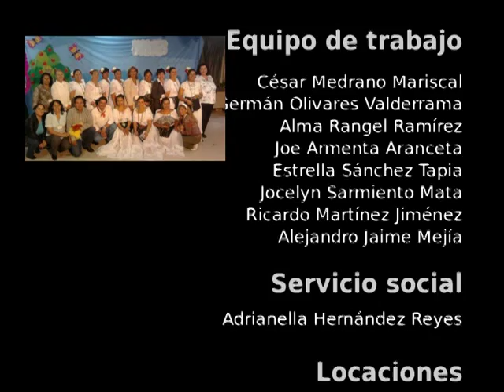20150825-CE1516/Nuestros alumnos/Inicio de Curso EST 107 - 3er Lugar - Dibujo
Nuestros alumnos. EST 107. Alumna invitada: Denisse Yamilet. Conduce: Adrianella Hernandéz. Fecha de emisión: 25 de agosto de 2015. Este y otros programas los puedes ver